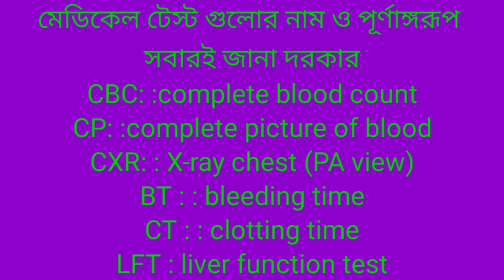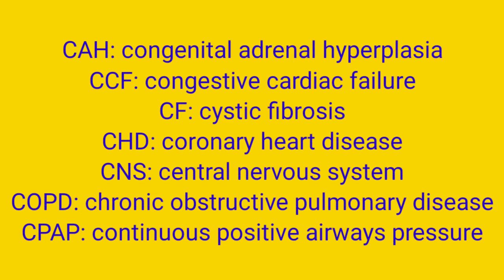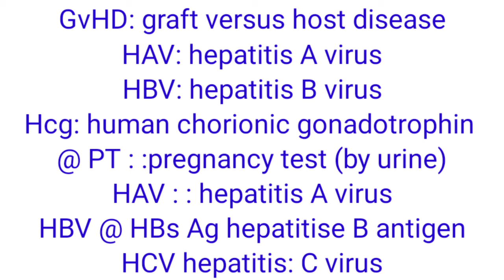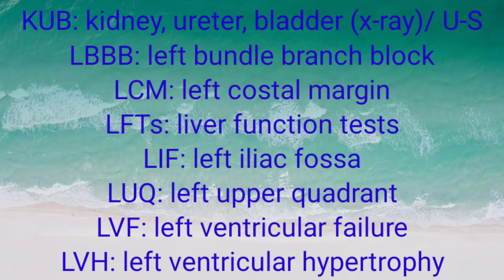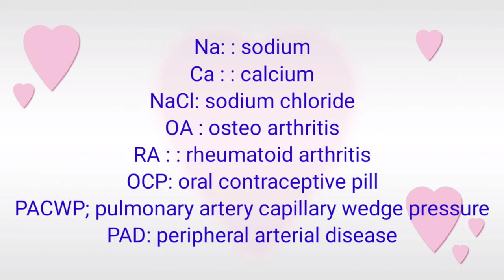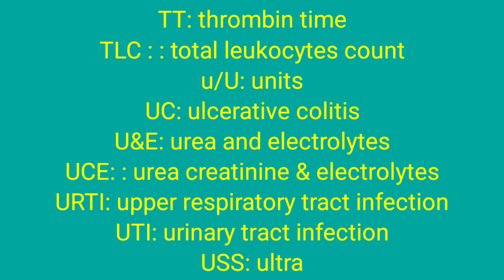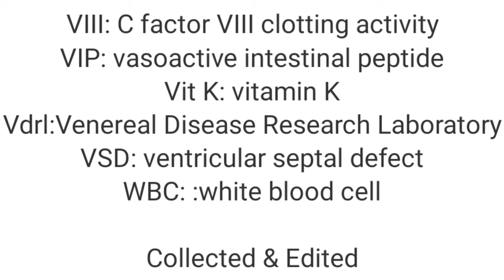মেডিকেল টেস্ট গুলোর নাম ও পূর্ণাঙ্গরূপ সবারই জানা দরকার#২০২১#BDT#bangladeshi doctor#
মেডিকেল টেস্ট গুলোর নাম ও পূর্ণাঙ্গরূপ সবারই জানা দরকার
12 April
CBC: :complete blood count
CP: :complete picture of blood
CXR: : X-ray chest (PA view)
BT : : bleeding time
CT : : clotting time
LFT : liver function test
AST : :aspartate aminotransferase @(sgot)
ALT : :alanie aminotransferase@ (sgpt)
SGOT : : serum glutamic oxaloacetic transaminase
SGPT : : serum glutamic pyruvic transaminase
ALP : : alkaline phosphatase
ALT : alanine aminotransferase
GGT: :gamma glutamyl transpeptidase
GGT: : gamma glutamile transpeptidase
GTT: : glucose tolerance test
LDH: : lactae dehydrogenase
PT: : prothrombing time
INR: : international normalized ratio/rate
CCK: :cholecystokinin
AF : : atrial fibrillation
AIDS : acquired immunodeficiency syndrome.
AKA : alcoholic ketoacidosis
ALL : acute lymphoblastic leukaemia
AMI : acute myocardial infarction
ARF : acute renal failure
HTN : : high/ blood pressure,@hyper tension
CABG: coronary artery bypass graft
CAH: congenital adrenal hyperplasia
CCF: congestive cardiac failure
CF: cystic fibrosis
CHD: coronary heart disease
CNS: central nervous system
COPD: chronic obstructive pulmonary disease
CPAP: continuous positive airways pressure
CRF: chronic renal failure
CSF: cerebrospinal fluid
CT: computer mography
CVA: cerebrovascular accident (stroke)
CVD: cardiovascular disease
DKA: diabetic ketoacidosis
DU: duodenal ulcer
DVT: deep vein thrombosis
ECG: electrocardiography/ or cardiogram
EEG: electroencephalogram
ESR: erythrocyte sedimentation rate
ESRD: end-stage renal disease
FPG: fasting plasma glucose
GIT: gastrointestinal tract
GU: gastric ulcer
GvHD: graft versus host disease
HAV: hepatitis A virus
HBV: hepatitis B virus
Hcg: human chorionic gonadotrophin @ PT : :pregnancy test (by urine)
HBV @ HBs Ag hepatitise B antigen
HCV hepatitis: C virus
HIV: human immunodeficiency virus
HNA: heparin neutralising activity
ICH: intracranial haemorrhage
IDA: iron deficiency anaemia
IDDM: insulin dependent (type 1) diabetes mellitus
IFG: impaired fasting glucose
IGT : impaired glucose tolerance
IHD: ischaemic heart disease
IM: intramuscular
INR: international normalized ratio
ITU: intensive therapy unit
IV: intravenous
IVU: intravenous urogram
K: : potassium
KUB: kidney, ureter, bladder (x-ray)/ U-S
LBBB: left bundle branch block
LCM: left costal margin
LFTs: liver function tests
LIF: left iliac fossa
LUQ: left upper quadrant
LVF: left ventricular failure
LVH: left ventricular hypertrophy
MC&S: microscopy, culture & sensitivity
MCH: mean cell haemoglobin
MI: myocardial infarction
Min: minutes
MPD: myeloproliferative disease
MRI : magnetic resonance imaging
MS : multiple sclerosis or mass spectroscopy
Na: : sodium
Ca : : calcium
NaCl: sodium chloride
OA : osteo arthritis
RA : : rheumatoid arthritis
OCP: oral contraceptive pill
PACWP; pulmonary artery capillary wedge pressure
PAD: peripheral arterial disease
PaO2: partial pressure of O2 in arterial blood
PB: peripheral blood
PBC : primary biliary cirrhosis
PCI: percutaneous coronary intervention
PCL: plasma cell leukaemia
PE: pulmonary embolism
PR: per rectum
PV : : per vagina
PV: plasma volume
RAS: renal angiotensin system or renal artery stenosis
RBBB: right bundle branch block
RBCs: red blood cells
RCC: red blood cell count
Rh: Rhesus (monkey)
RIF: right iliac fossa
RUQ: right upper quadrant
SC: subcutaneous
SDH: subdural haemorrhage
SOB: shortness of breath
SM: smooth muscle
SVC : superior vena cava
SVCO: superior vena caval obstruction
SXR: skull x-ray
T°: temperature
t1/2: half-life
T4: thyroxine
TA: temporal arthritis
TB: tuberculosis
TFT: thyroid function test
TIAs: transient ischaemic attacks
TPO: thyroid peroxidase
TRAB: thyrotropin receptor antibodies
TSH : thyroid-stimulating hormone
TT: thrombin time
TLC : : total leukocytes count
u/U: units
UC: ulcerative colitis
U&E: urea and electrolytes
UCE: : urea creatinine & electrolytes
URTI: upper respiratory tract infection
UTI: urinary tract infection
USS: ultrasound scan
VIII: C factor VIII clotting activity
VIP: vasoactive intestinal peptide
Vit K: vitamin K
Vdrl:Venereal Disease Research Laboratory
VSD: ventricular septal defect
WBC: :white blood cell

Collected & Edited
# mirror Bangla tv#
# mirror Bangla tv#
# mirror Bangla tv#